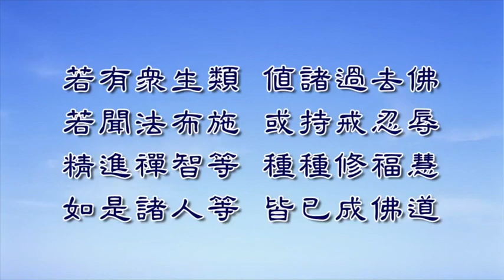淨界法師重點開示 為什麼事修還是可以成佛只是遲早問題